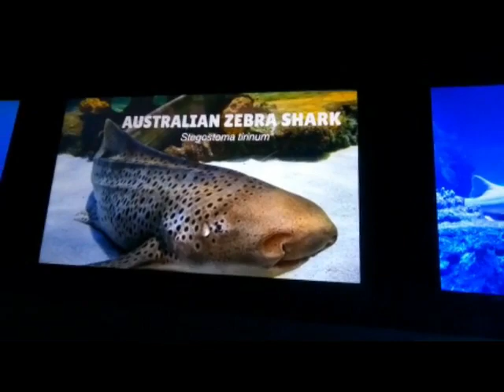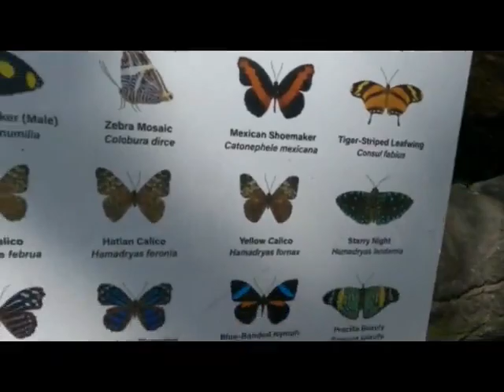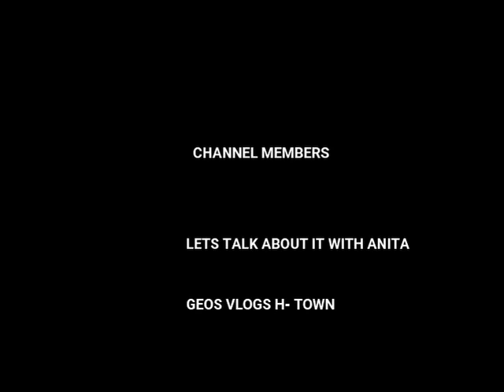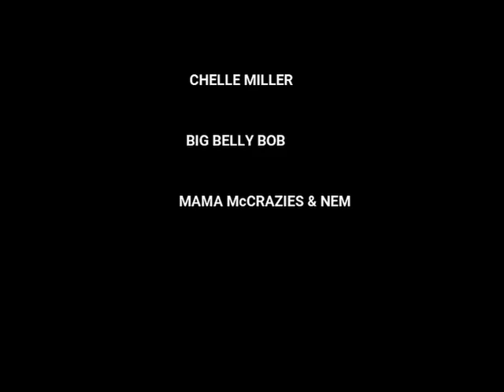VLOG| FAMILY FUN DAY OUT AT SIX FLAGS DISCOVERY KINGDOM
Come enjoy our family fun day out vlog at Six Flags Discovery Kingdom.

OUR CHANNEL MEMBERS